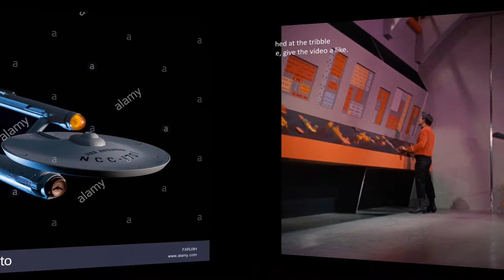Black Fedora's Top 5 Greatest Sci=Fi Ships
When it comes to science fiction, which are the greatest ships?  Some may disagree, but these are my top 5.
Arboc Zone Productions